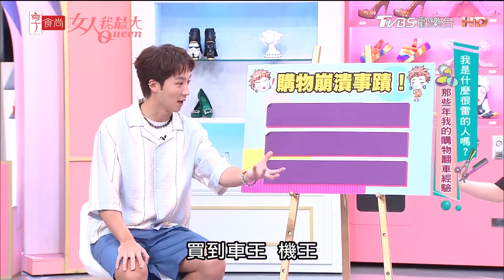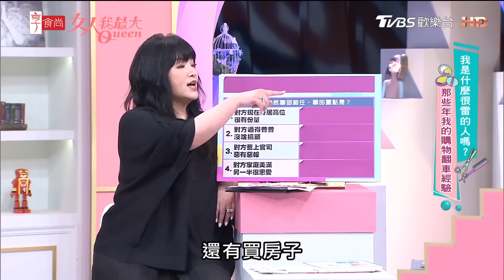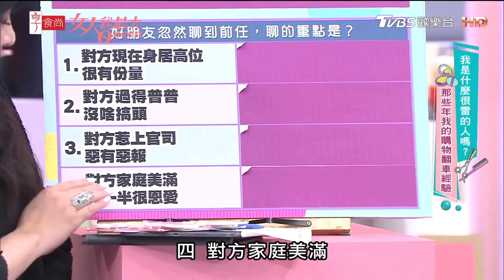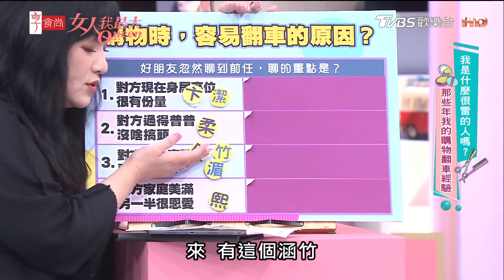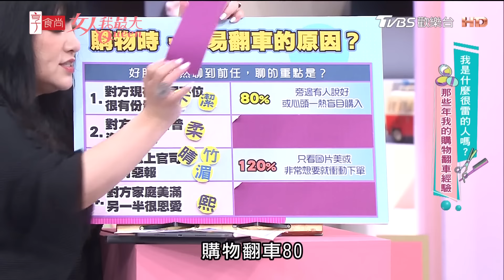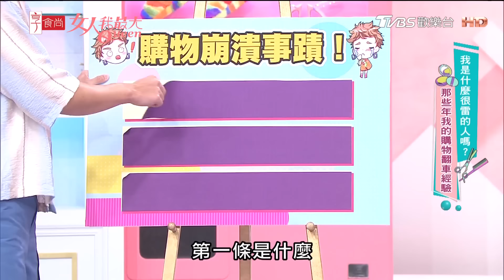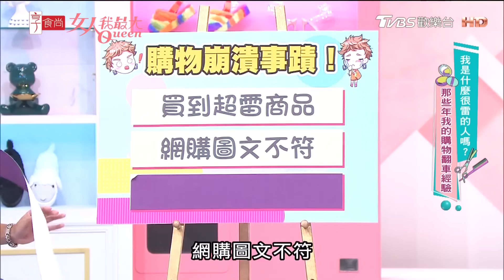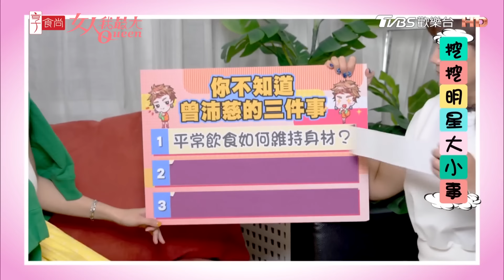我是什麼很雷的人嗎？ 12星座的購物崩潰經驗 女人我最大20240731 (完整版)｜唐綺陽、卞慶華、劉雨柔(雙子)、楊晨熙(獅子)、王晴(巨蟹)、楊佩潔(魔羯)、劉涵竹(射手)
歡迎光臨今天的女人我最大!
現在購物比以前方便好多，以前要買東西還要出家門，現在划划手機就能下單買東西，但是無論是哪種方式，只要有買東西，就很難避免會買到爛貨，你知道你會買到爛貨，跟你的星座也有關係嗎？就來請教星座大神唐老師！現場也請來了買到爛貨或是雷品的受害者們

Melody分享夏日時尚與減重祕訣，同時收錄消暑技巧、涼感單品！

『唐綺陽 開運系列』有看有準 有看有加持~！
『髮神吳依霖』拯救亂髮，看這個就知道！